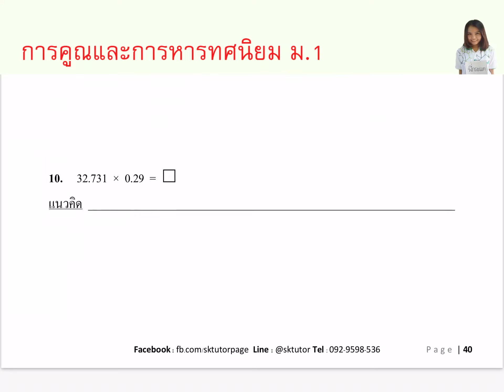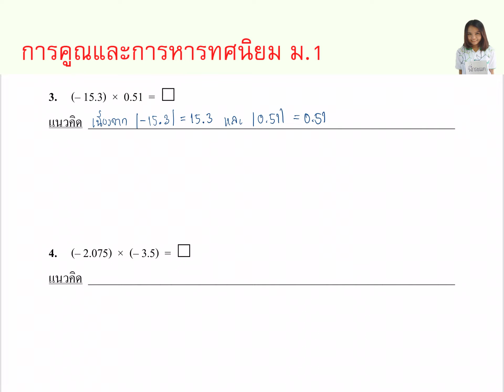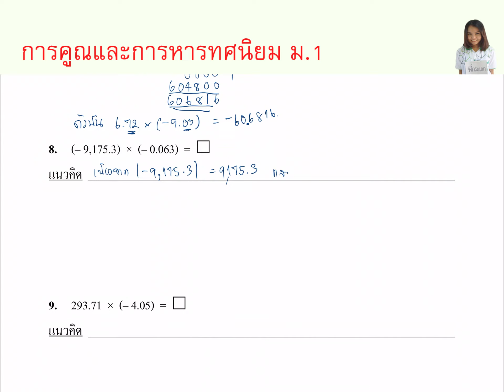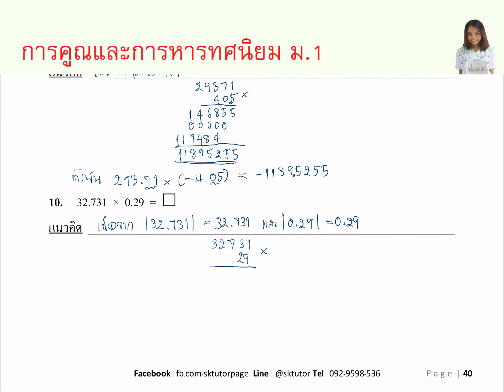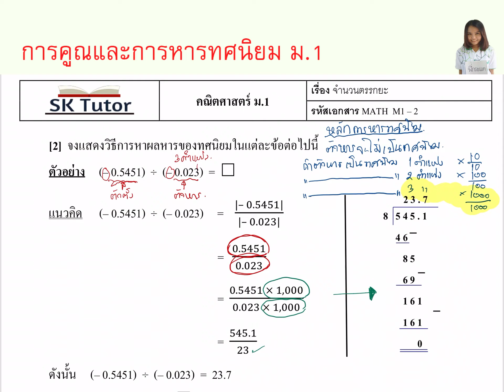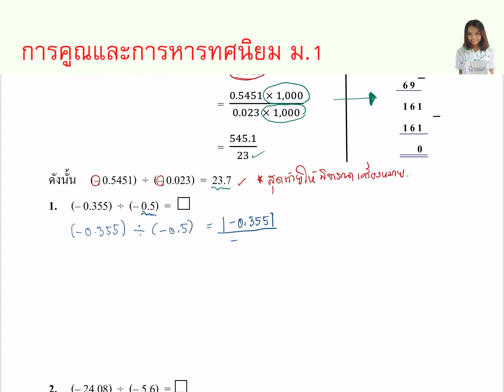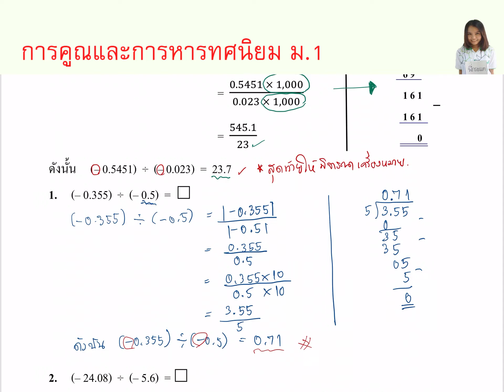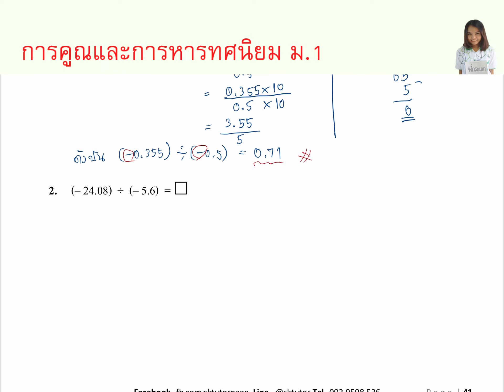EP 26 จำนวนตรรกยะ ม.1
1.คณิตศาสตร์
2. วิทยาศาสตร์
3.ภาษาอังกฤษ
4.ฟิสิกส์
5.เคมี
6.ชีวะ